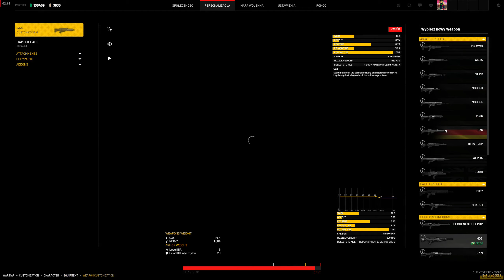World War 3 Operator JW FORMOZA Customization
Operator - JW FORMOZA